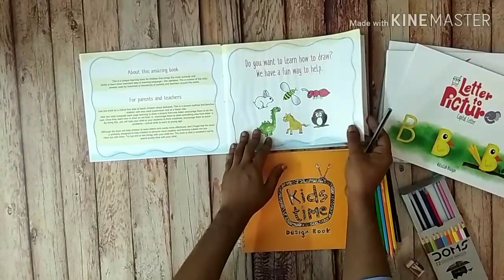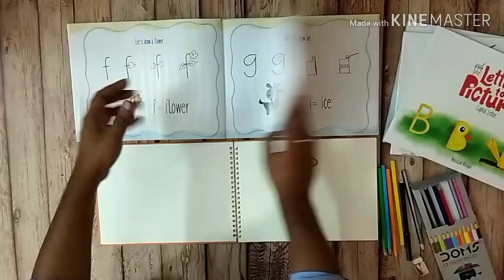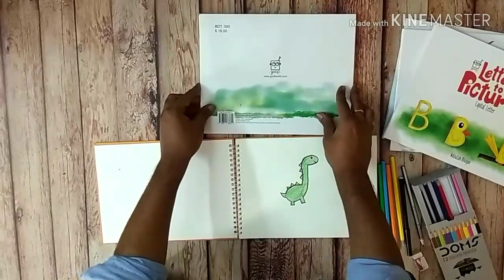goofi alphabet series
Light of Hope published this book series that helps children to become more creative through art and learning alphabet. Widely celebrated book among parents around the world. Order the amazing Goofi series from this